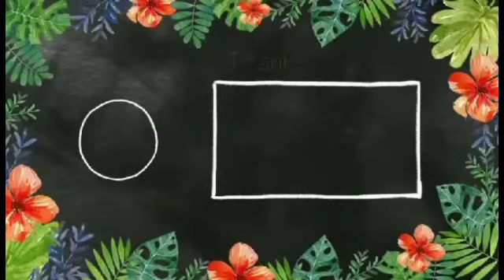How to cook GOTO (lugaw or porridge) Simple OFW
Hi welcome to my channel Begosa Vlogs... it's all about my simple life as a OFW and my cooking skills if you find my videos interesting please don't forget to like comment and SUBSCRIBE to my YouTube channel...💙💜❤️